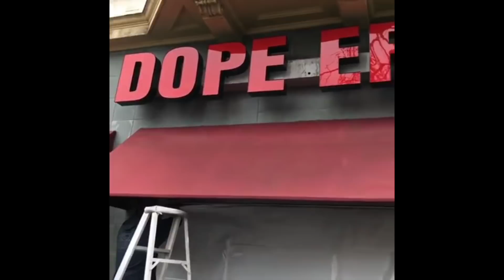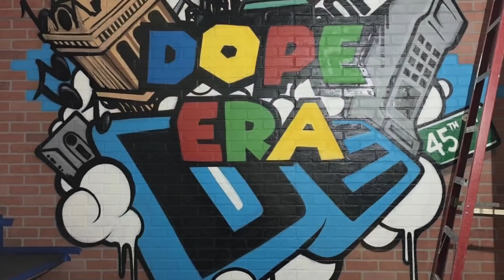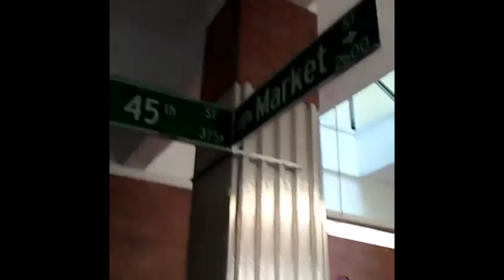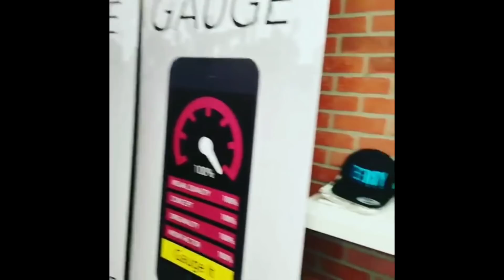Mistah F.A.B Opens New Dope Era Store Footage [BayAreaCompass]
A few months ago Mistah F.A.B announced that the original Dope Era store was moving because the owner refused to resign a lease. Dope Era store has now moved on Broadway in Oakland and the address can be found in this video at the beginning on the flier for the grand opening. Press play and enjoy some dope footage from that grand opening of the Dope Era store! Leave your thought or comments below.